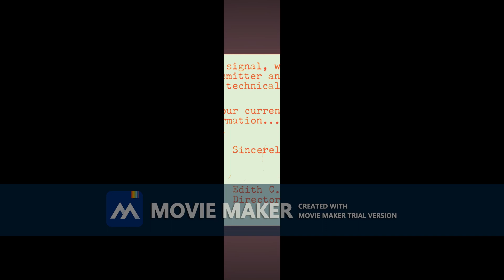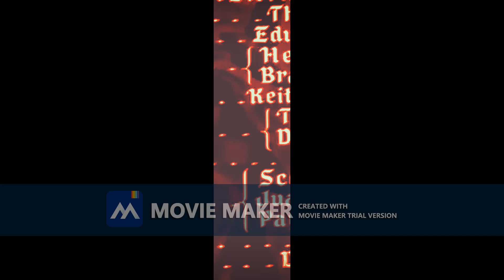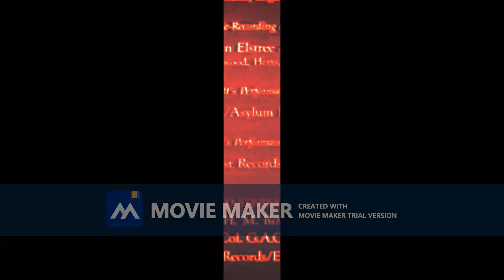PBS Sign Off History 2023 trial 0